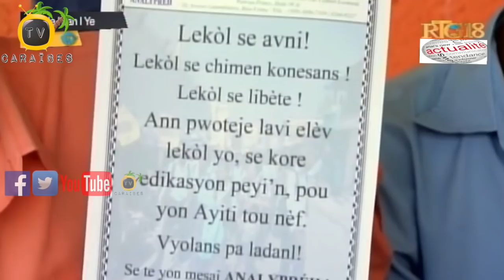Nice Simon Ak Responsab Meri Taba Yo Inogire Yon Restoran Kominotè Nan Kwadèmisyon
Platfòm Fanm Solèy Klerenak Petwo Solisyon mande ak tout aktè politik yo pou yo pran chemin dyalòg.

Inyon Òganizasyon Fòs Sosyal Dayiti denonse yon seri lidè politik tankou Youri Latortue yo di k’ap planifye pou anpeche Prezidan Repiblik la Jovenel Moise ale Gonayiv pou premye Janvye 2020 an.

Ansyen Depite Delma ak Taba la nan 49èm lejislati a Arnel Belizaire reponn kesyon jij enstriksyon Goldie Joseph, apre odisyon an, Arnel Belizaire retounen al fèmen nan Penitansye Nasyonal nan Pòtoprens.